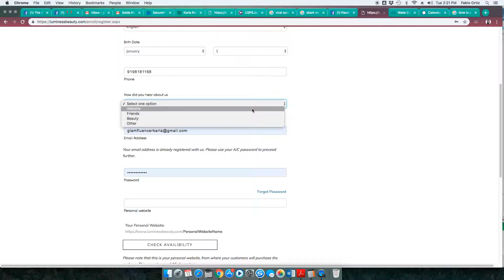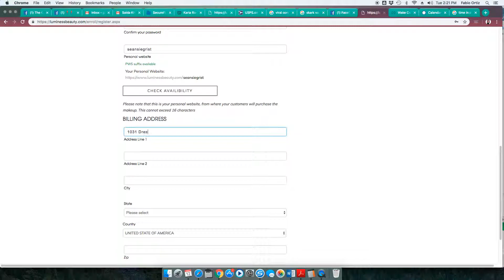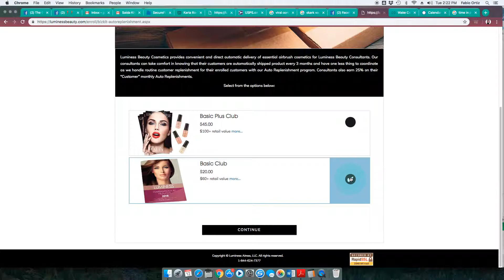How to become a Luminess Beauty Consultant! **ENROLL NOW**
This is a quick video showing how to enroll and become a Luminess Beauty Consultant!

I filled out everything that needs to be filled out.  If  I left something blank, that means it is to be left blank.

Direct Deposit info can be entered after you initially sign up!